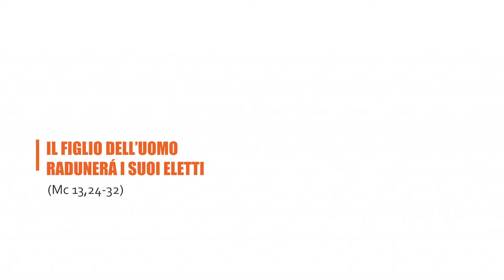Il Figlio dell'uomo radunerà i suoi eletti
XXXIII DOMENICA
DEL TEMPO ORDINARIO
(Mc 13,24-32)

Il Vangelo commentato da don Mattia Cavazzoni

In quel tempo, Gesù disse ai suoi discepoli: “In quei giorni, dopo quella tribolazione, il sole si oscurerà, la luna non darà più la sua luce, le stelle
cadranno dal cielo e le potenze che sono nei cieli saranno sconvolte. Allora vedranno il Figlio dell’uomo venire sulle nubi con grande potenza e
gloria. Egli manderà gli angeli e radunerà i suoi eletti dai quattro venti, dall’estremità della terra fino all’estremità del cielo. Dalla pianta di fico
imparate la parabola: quando ormai il suo ramo diventa tenero e spuntano le foglie, sapete che l’estate è vicina. Così anche voi: quando vedrete accadere queste cose, sappiate che egli è vicino, è alle porte. In verità io vi dico: non passerà questa generazione prima che tutto questo avvenga. Il cielo e la terra passeranno, ma le mie parole non passeranno. Quanto però a quel giorno o a quell’ora, nessuno lo sa (...)”.